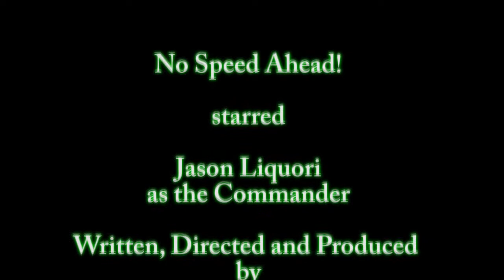THIS is Space Force - Season 2, episode 2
Just how long will it take the Commander to get to Mars?
Well, this ain't Warp Speed.